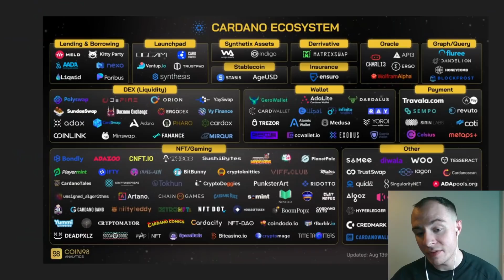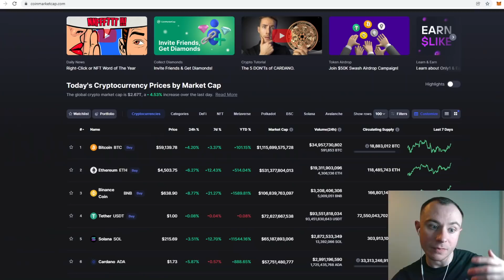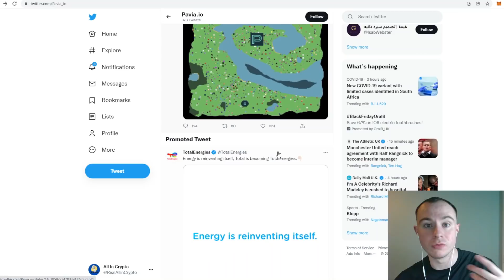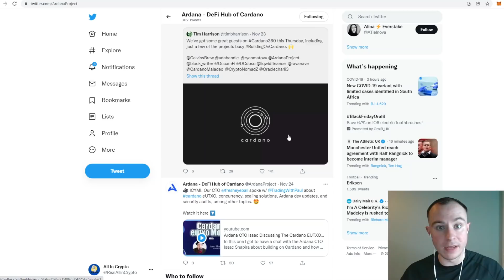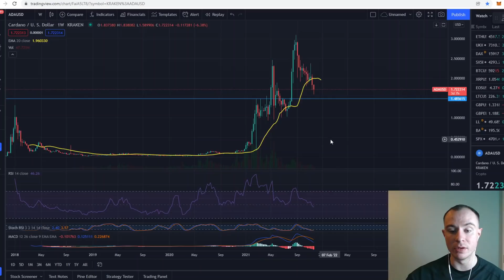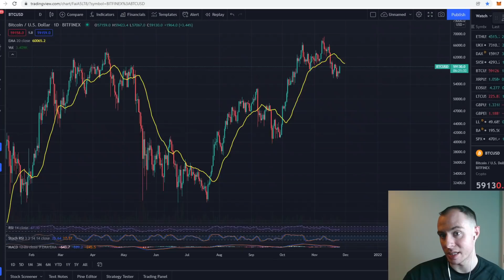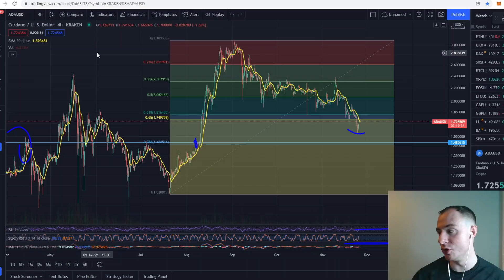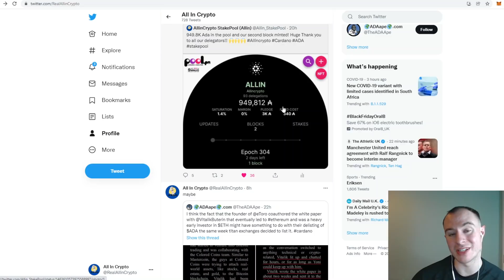Cardano ADA What's Next!? "UNPRECIDENTED DEMAND" For Cardano DAPPS! MAJOR BULLISH INDICATOR!!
BITCOIN BTC CARDANO ADA ETHEREUM ETH SOLANA SOL POLKADOT DOT CRYPTO CRYPTOSPACE CRYPTOCURRENCY BLOCKCHAIN FINANCE TRAIDING CHARTS TA MONEY ELLIOT WAVE THEORY ROCKETS MOON VECHAIN XRP RIPPLE VECHAIN CHAINLINK